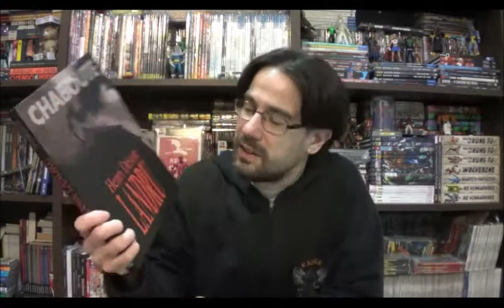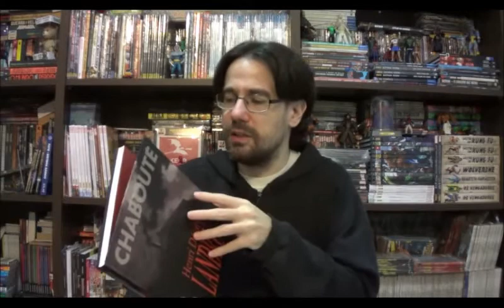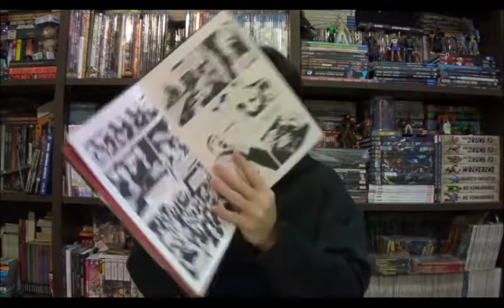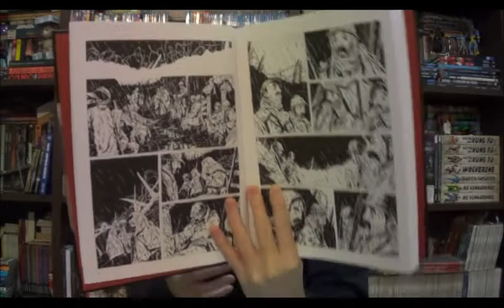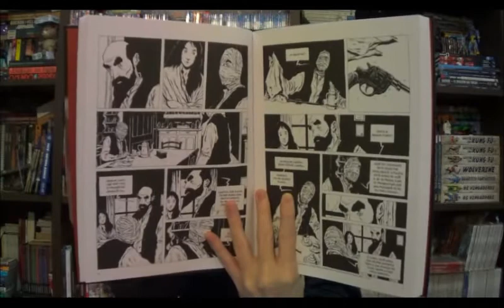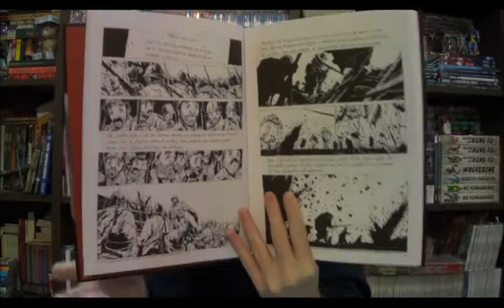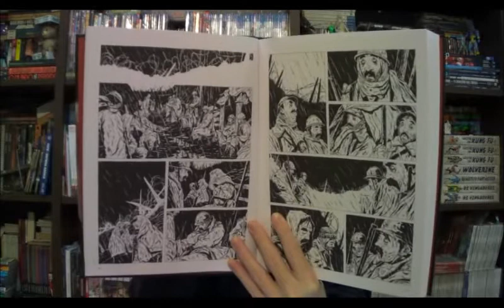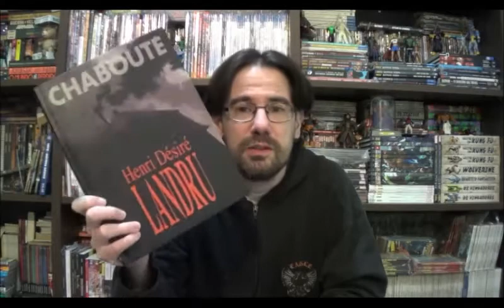Chapéu do Presto Especial - Henri Désiré Landru por Chabouté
Bem-vindos a mais um Chapéu do Presto Especial e no episódio de hoje acabou de chegar em casa mais um Chabouté quentinho do forno do Pipoca e Nanquim e eu gostaria de apresentar a vocês Henri Désiré Landru.

⚠ Link para compras na Amazon

Campinas - SP
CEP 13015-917